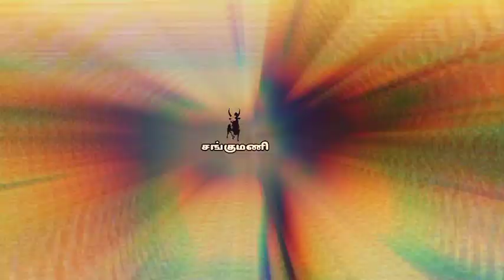நம் கிடையின் Dancing rose 😍💪 நாட்டினம்காப்போம் 🔥Dancingrose |sarpattaparambarai |dancingrose mashup